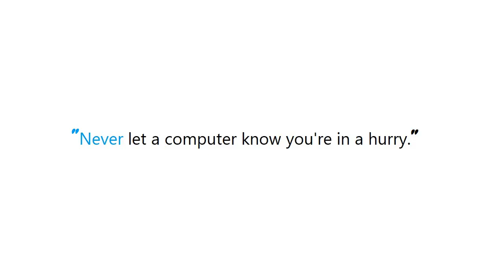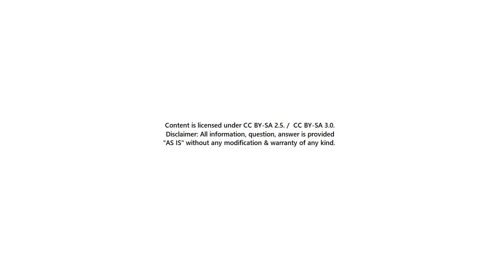PYTHON : TypeError: 'dict_keys' object does not support indexing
Guide : [ PYTHON : TypeError: 'dict_keys' object does not support indexing ]